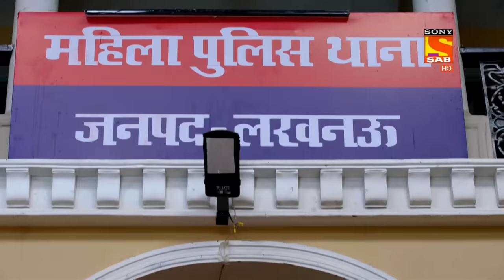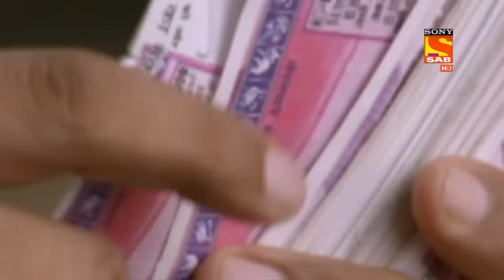Maddam sir - Ep 243 - Full Episode - 1st July, 2021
Episode 243 Aarav Learns His Lesson
Aarav has arrested everyone who looked suspicious  and locked them in jail. Atharav plans to keep Haseena in the safehouse. Haseena  tells him police is a system which protects people. Atharav learns his lesson . Pushapaji makes Karishma realize that she was wrong to know more full episode.